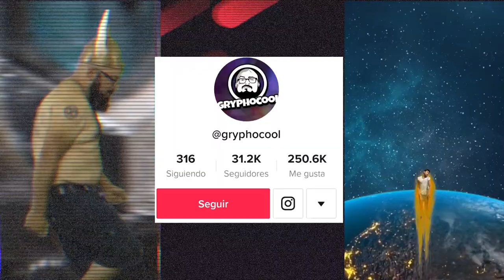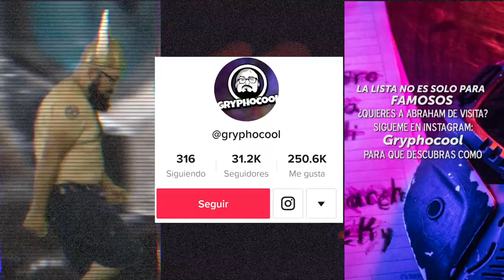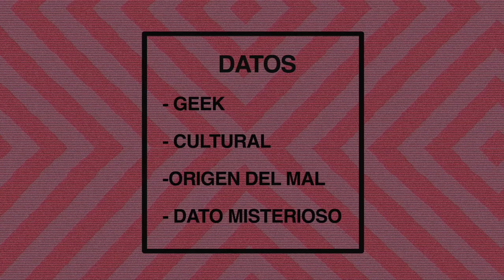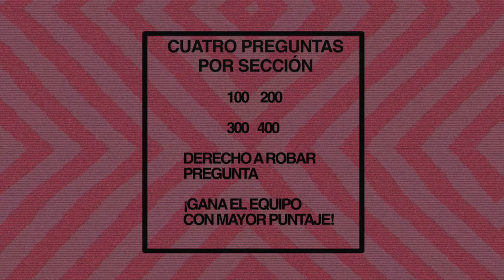Trivia Mictlán Capítulo 6 (Temporada 2)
Tercer capítulo con temática de terror. Esta ocasión Gryphocool nos acompaña para intentar ganarle (Junto con Edu) a Topaz y Cortana,  ¿puedes acertar a todas las preguntas?

Déjanos en los comentarios que pregunta te gustaría que realizáramos en los siguientes capítulos

Sub canales:
C5SGeek: